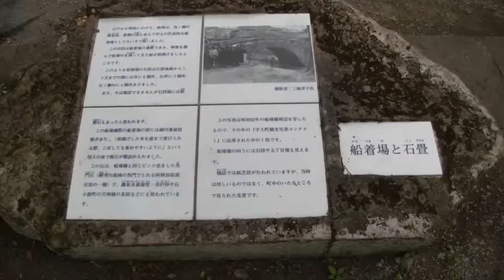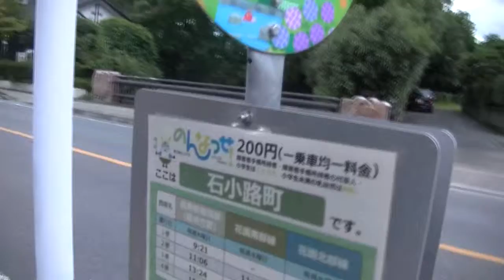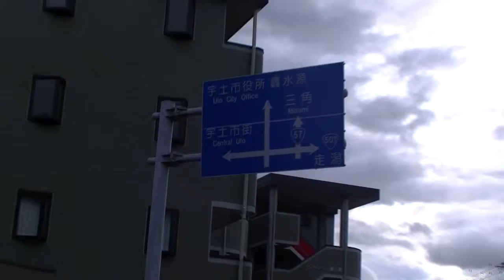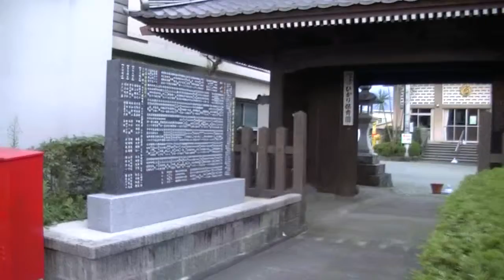宇土ストリートピアノお披露目式へ20140809（6）/・船場蔵屋敷会場へ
宇土ストリートピアノお披露目式へ20140809（6）/船場橋沿いを走り船場蔵屋敷へ・クロスバイクにて